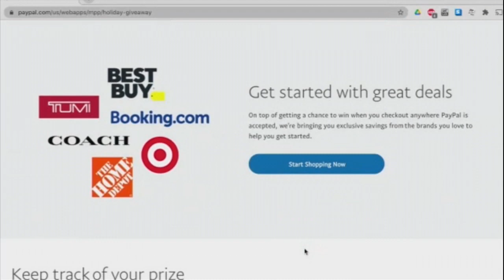Tech the Halls with Mario Armstrong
Keeping up with the latest gadgets and gifts can seem impossible!

Digital lifestyle expert Mario Armstrong explained how we can “tech the halls” this holiday season!